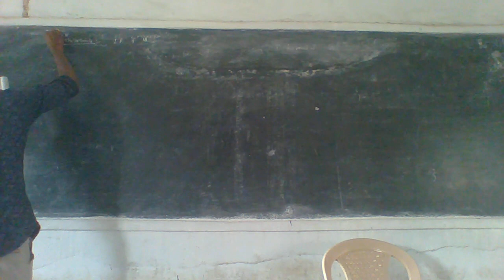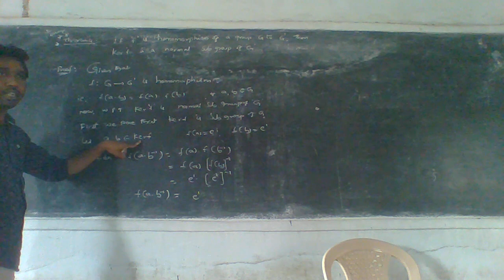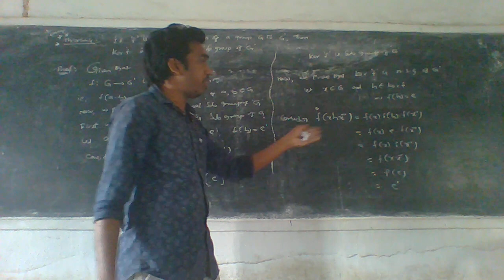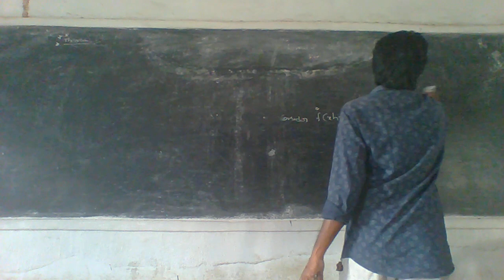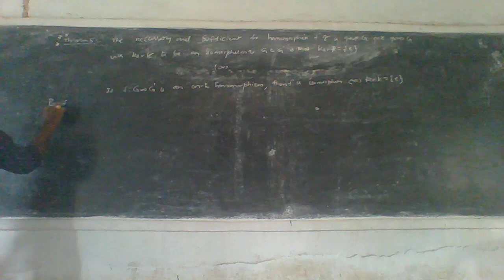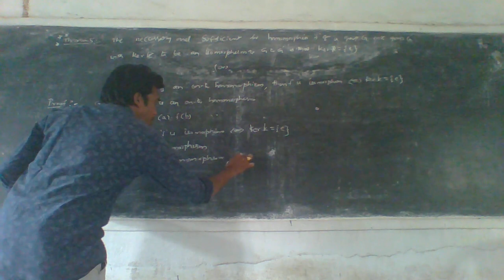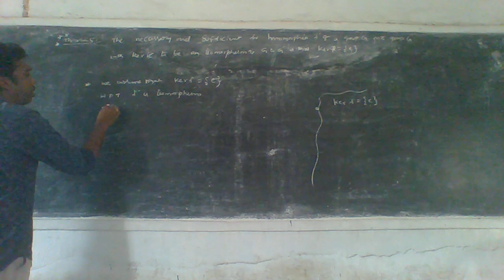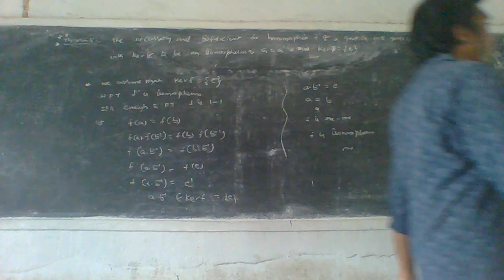II MPC MPCS III SEM MATHS 27 01 2021